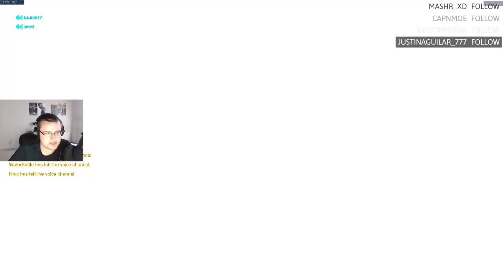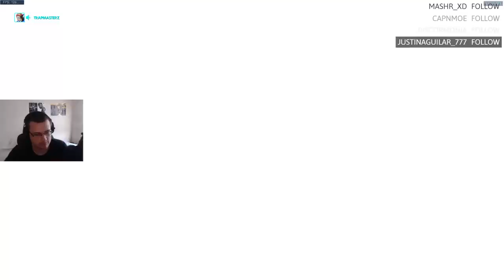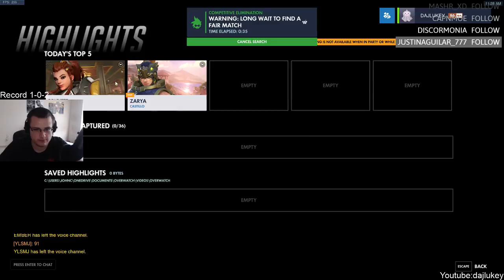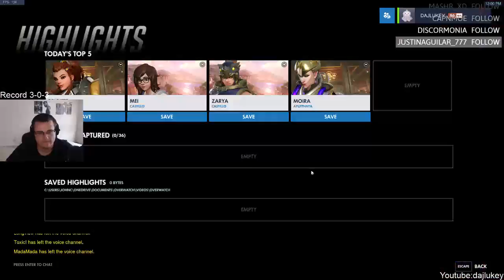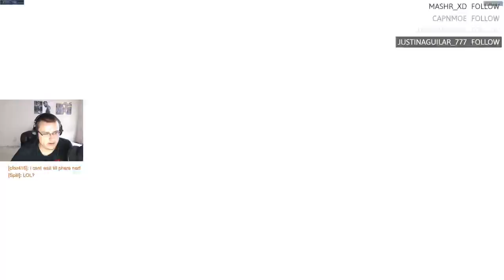Royale with cheese Stream 216